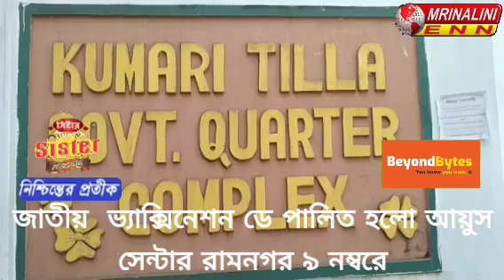আগরতলা পৌরনিগম 5 নং ওয়ার্ডের উদ্যোগে স্বচ্ছ ভারত অভিযান করা হয় কুমারী টিলা কোয়ার্টার কমপ্লেক্সে